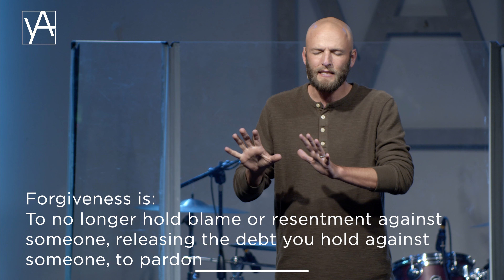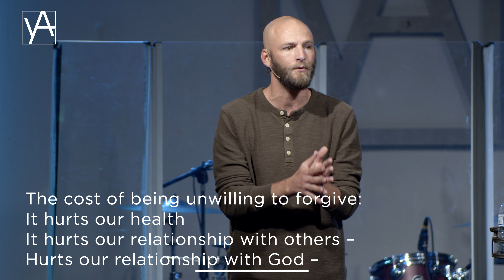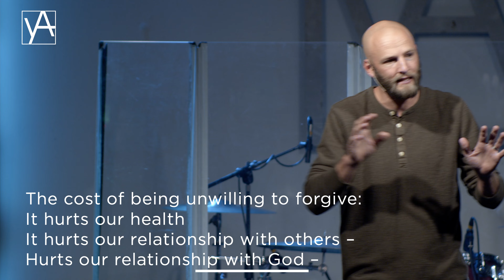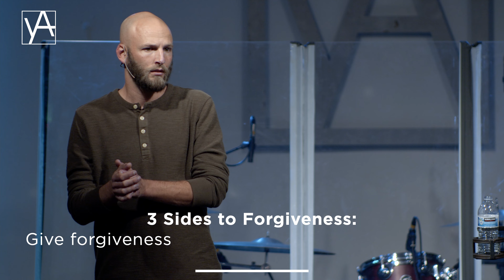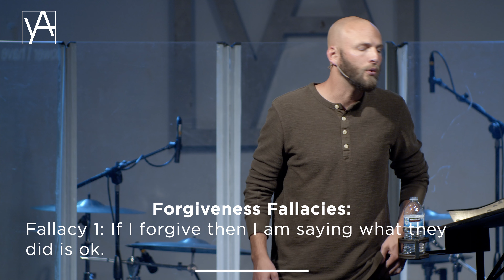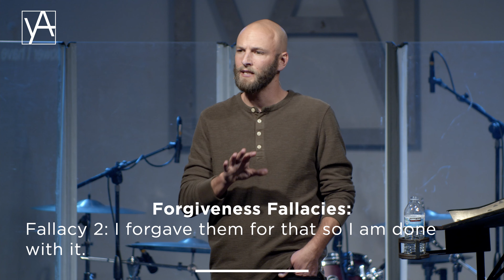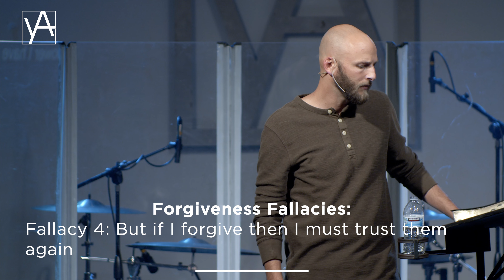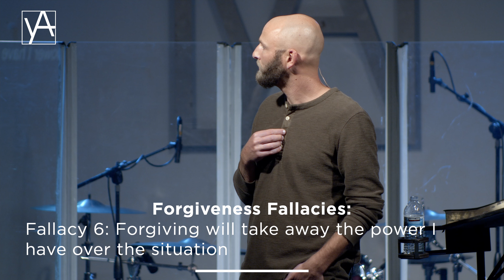Forgiveness | Young Adults Ministry | David Matranga